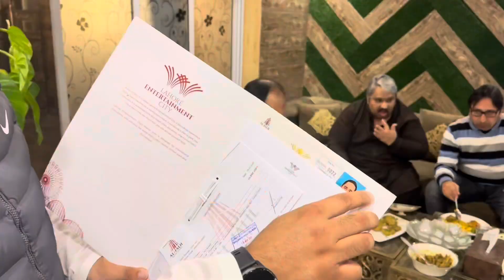Atif Aslam Muridke Main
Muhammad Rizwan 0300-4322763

About Us: Lovebirds Breeder in Lahore
Greetings! We are a dedicated lovebirds breeding facility situated in Lahore, Pakistan. Specializing in a wide array of lovebird varieties, including Albino, Opaline, Parblue, Parblue/Ino, Fischeri, Cremino, Pale Fallow, and many more, we take pride in maintaining a diverse collection of top-quality birds.

Our Expertise
Breeding Setup: We have meticulously designed our breeding setup, ensuring the production of superior-quality birds.

Variety of Mutations
Our collection spans across various mutations, allowing enthusiasts and breeders to explore the fascinating world of lovebird genetics.

Education & Information
Through our channel, we aim to impart knowledge about lovebird mutations, pairing techniques, genetic combinations, and comprehensive insights into bird care and breeding practices.

Visits & Promotion
Additionally, we venture out to engage with different breeders, promoting the hobby and sharing our experiences with our valued viewers.

01- In-depth understanding of lovebird mutations and genetics.
02- Practical guidance on effective pairings and combinations.
03- Valuable insights into bird care, maintenance, and breeding practices.
04- Engaging content showcasing visits to various breeders, enriching the hobbyist community.
05- Join us on our channel to delve into the captivating world of lovebirds, where you can gain valuable knowledge, enhance your breeding skills, and become part of a passionate community.